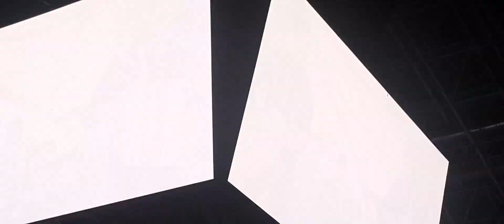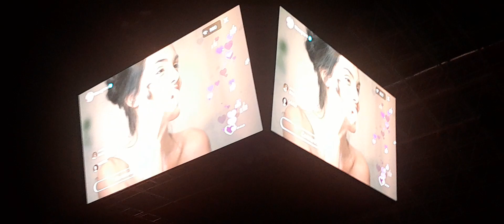Los Tigres Del Norte Presentación en Arena Monterrey 2023